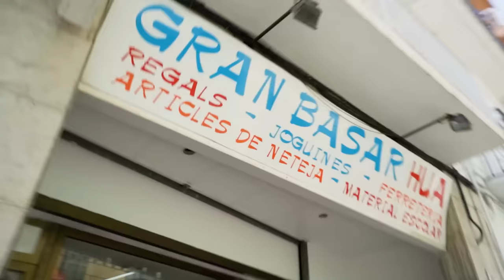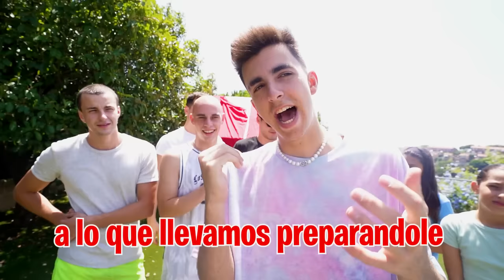EL CALVO REACCIONA A SU NUEVA CASETA DE LUJO…*emotivo*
Después de unas semanas por fin tenemos la nueva caseta del Calvo en casa y ahora toca montarla y decorarla para que el Calvo pueda empezar a vivir en ella, ¿Cómo reaccionará el Calvo al verla?